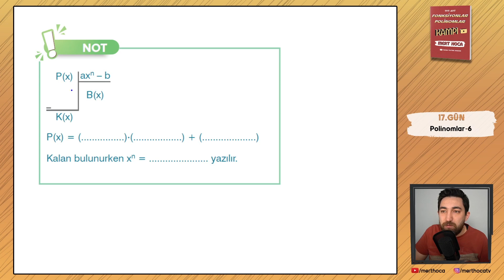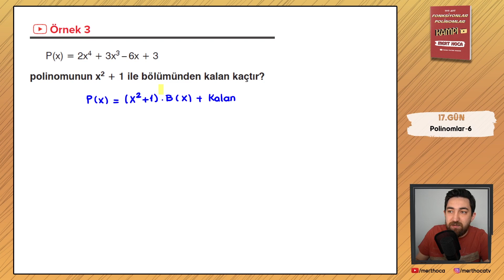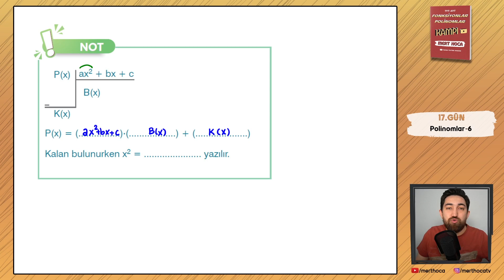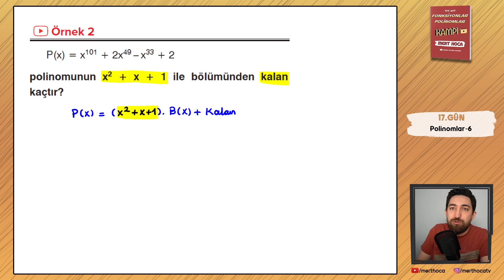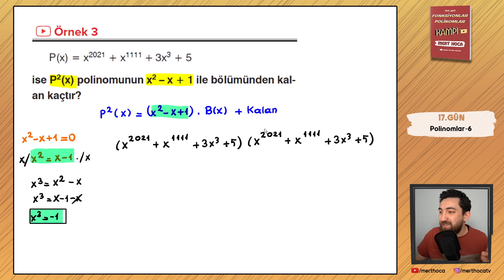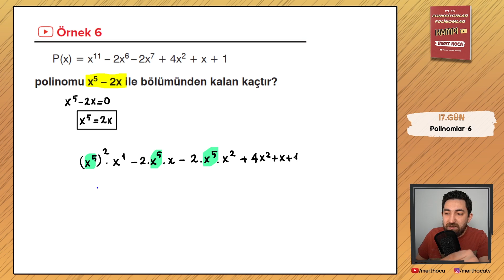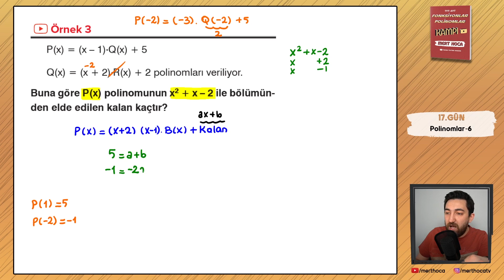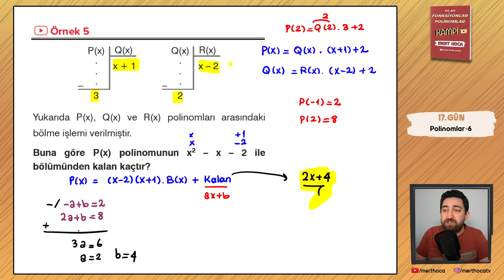17.Gün / Polinomlar-6 (PDF) | Mert Hoca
Fonksiyonlar - Polinomlar Kampının 17.Gününe Hoşgeldiniz !

Çıktı Alarak Gitmek İsteyenler İçin

İyi Çalışmalar